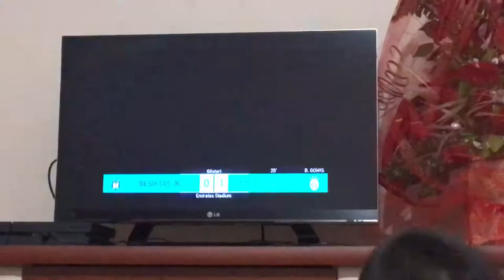Enes ve Talha’dan Galatasaray Beşiktaş maçı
Enes ve Talha ps4 te maç yaptı. Enes’in muhteşem.
Tabi acemi spikerlik benden..